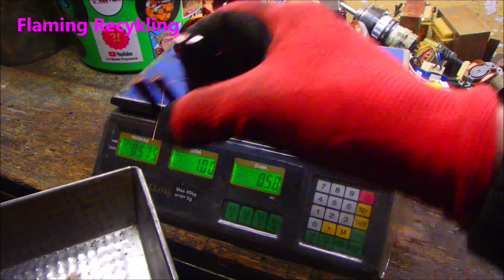Kopalnia miedzi paczka od Centu$ TV